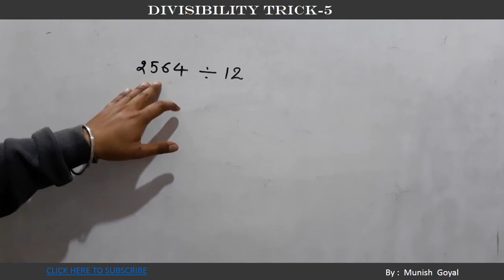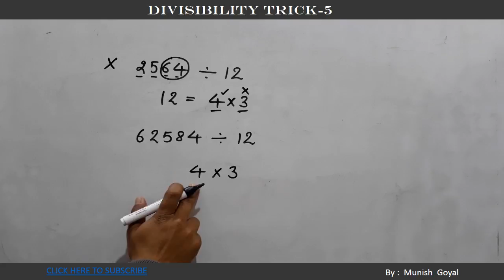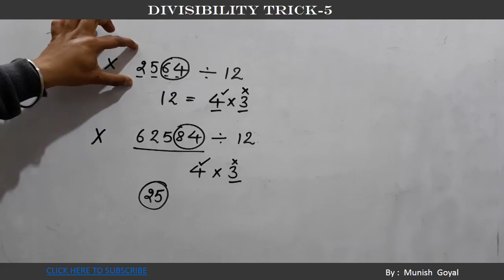Divisibility Trick - 5 Divisibility by 12 (Hindi/Urdu)